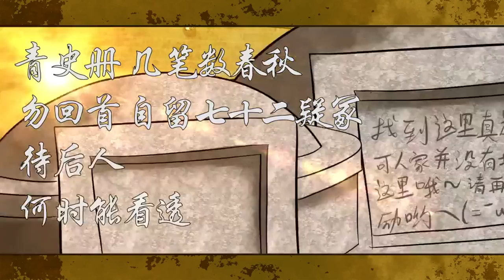【洛天依】真·操戈天下 PV附（重制版）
三国组曲之一
本片为重制版、做了更多的细节优化